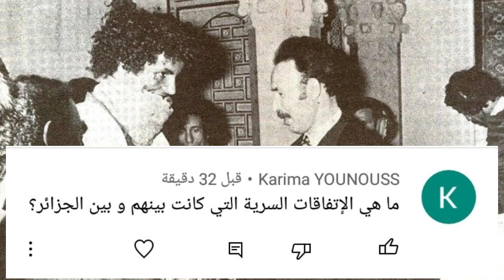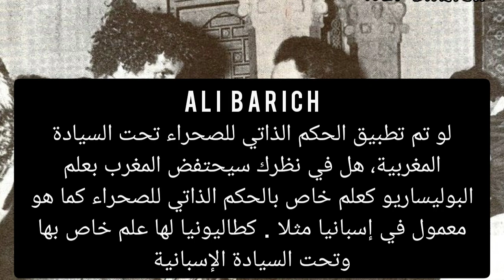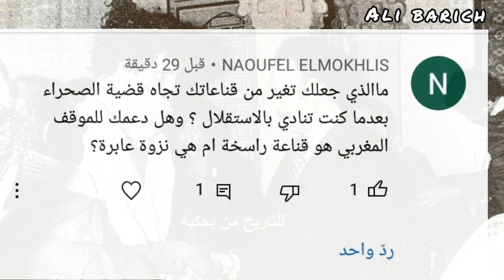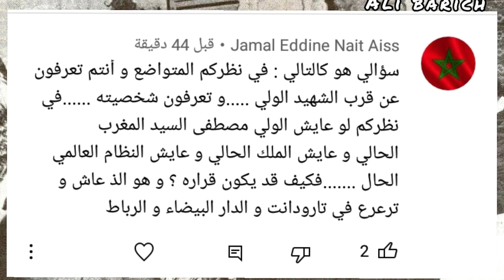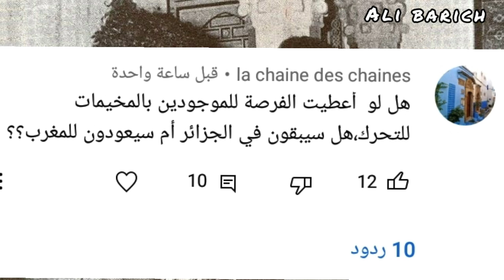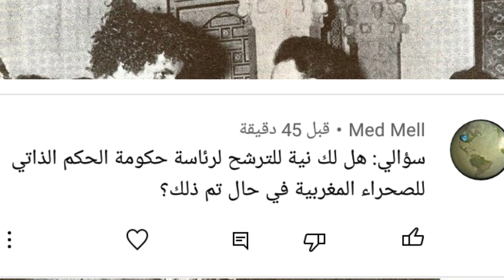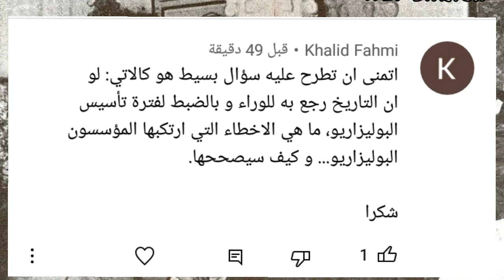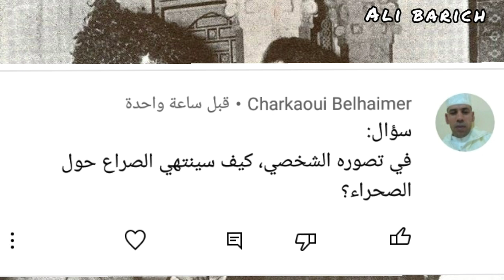هذه أجوبة المحجوب السالك أحد مؤسسي البوليساريو على أسئلة أبناء الشعب المغربي بخصوص قضية الصحراء